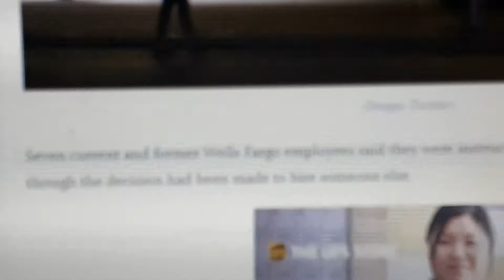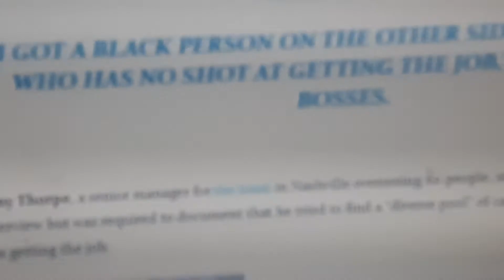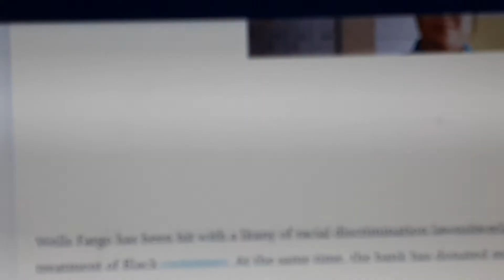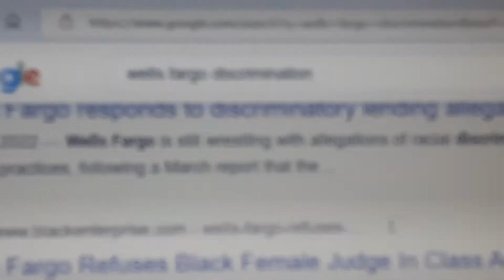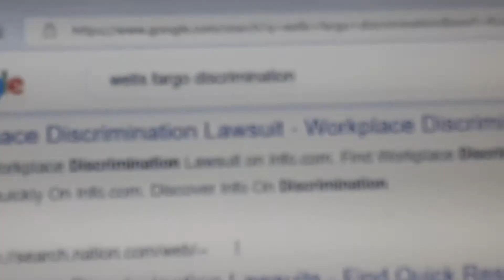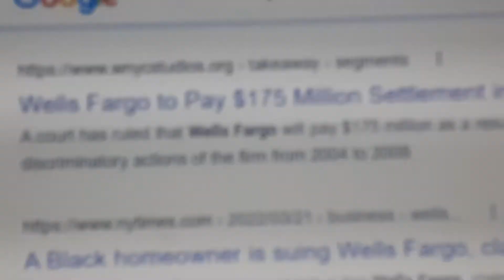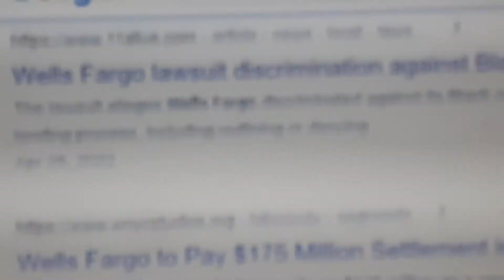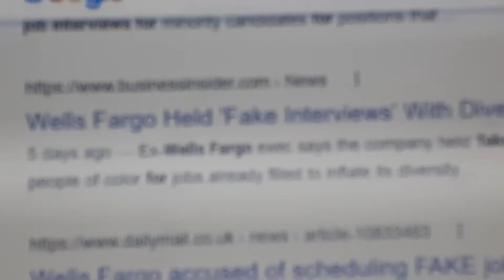WellsFargo Fake Minority Job Interviews!..😡😡